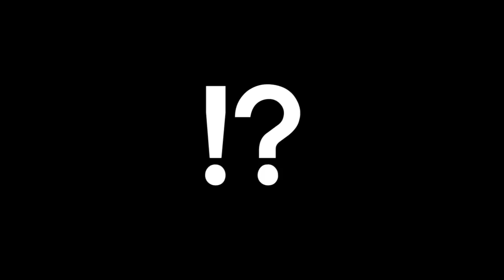[恭一郎] 漢♂達のマインクラフト part15 [恭ちゃん]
↓ニコニコ恭チャンネルにて生放送をしていまーす（※お気に入り登録お願いします）